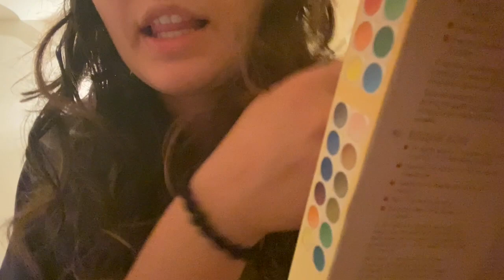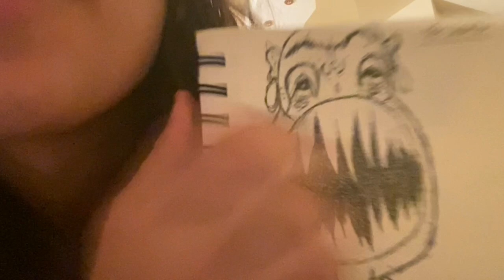Rambling and tapping ASMR - ✨lofi ASMR✨ tapping, up-close, random, pringles can, sketchbook, plastic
If you enjoyed this ASMR video, consider gifting me a coffee 💛✨